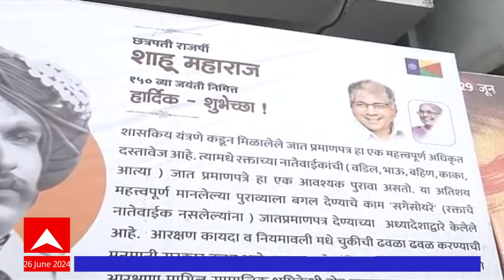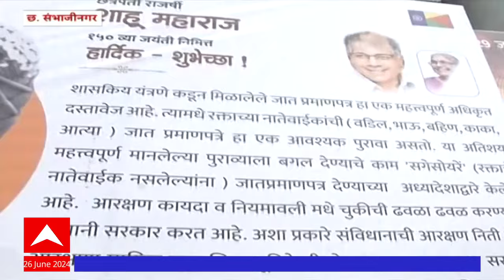Chhatrapati Sambhajinagar : सगेसोयरेचा अध्यादेश कायदा रद्द करा , वंचितची मागणी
संसदेच्या अधिवेशनाचा आज तिसरा दिवस, महाराष्ट्र, उत्तर प्रदेश, बंगालसह 15 राज्ये आणि केंद्रशासित प्रदेशातील 278 खासदारांचा शपथविधी सोहळा